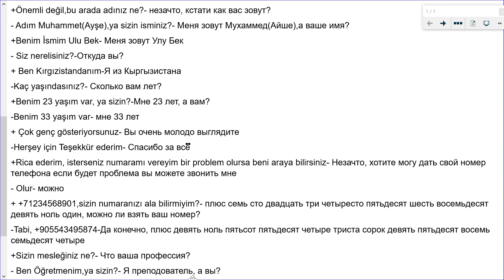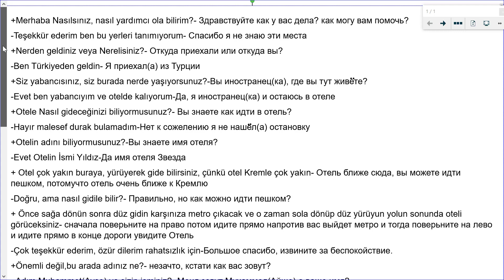12. Rusca Ders diyalog devam( konuşmaya alıştırma Rusçayı sevmek için)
15-10 Dakikada Hızlı Rusça